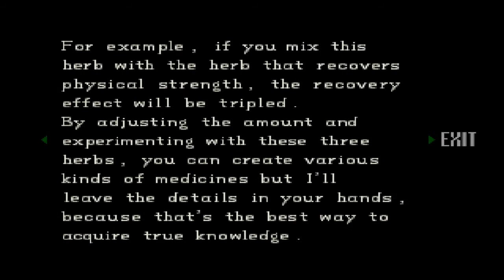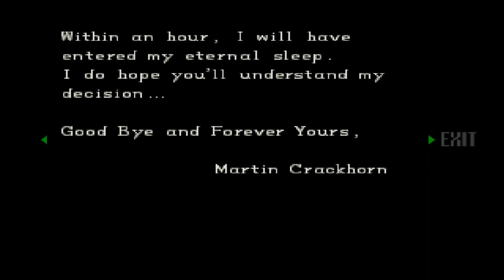Let's Play Resident Evil 1 Directors Cut (BLIND/German/Jill) part 8